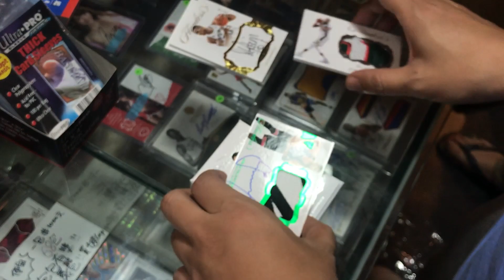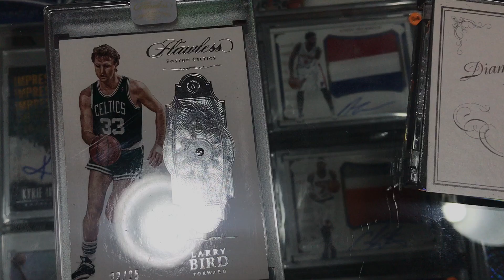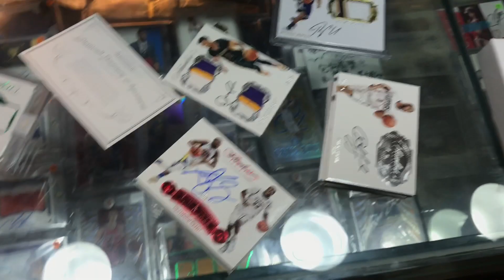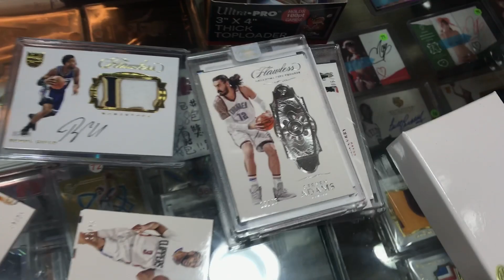2016-2017 手提箱 Panini Flawness 籃球卡 天冷拆西門 卡友清掉一箱